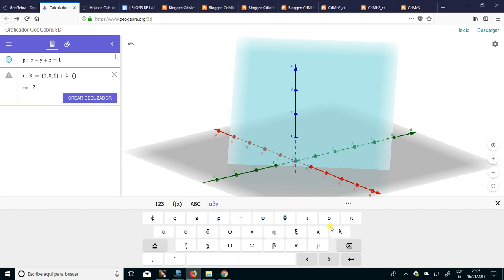Ejemplo de intersección entre una recta y un plano ( 2.º de Bachillerato )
En este vídeo se muestra un sencillo ejemplo de una recta secante a un plano. Se muestra también cómo emplear GeoGebra para visualizar la incidencia entre estos dos objetos.